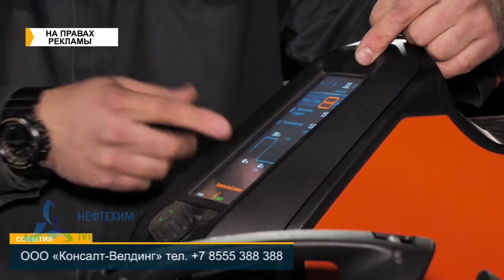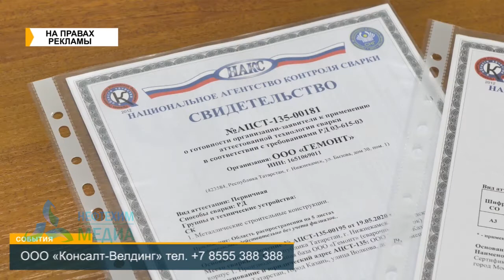ПРОЕКТНАЯ ДОКУМЕНТАЦИЯ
Работа иностранных компаний на территории Российской Федерации имеет определенные сложности: при выполнении строительно-монтажных работ все обязаны руководствоваться нормами и правилами РФ. В наши дни очень часто проектная документация разрабатывается по иностранным стандартам и может иметь отличие от нормативно-технической документации Российской Федерации. В этом случае высококвалифицированные специалисты ООО «Консалт-Велдинг» готовы предоставить целый комплекс услуг в сфере сварочного производства: подбор персонала, подготовка к проведению аттестационных процедур, ведение документации по сварочному производству. Подробнее о деятельности компании «Консалт-Велдинг» расскажем в сюжете далее.